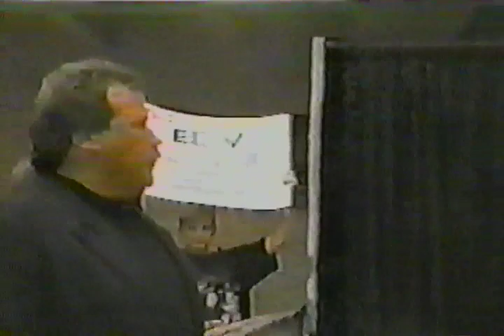Bam Bam Bigelow vs Chris Walker - ECW Wrestling Fan Cam Marietta, GA 10/4/1998